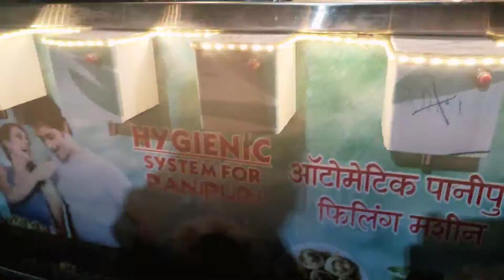Hygienic system for panipuri in BETTIAH😍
Taste- 10/10
Hygiene - 10/10
10 ka 5 panipuri
place -  Teen lalten chowk bettiah